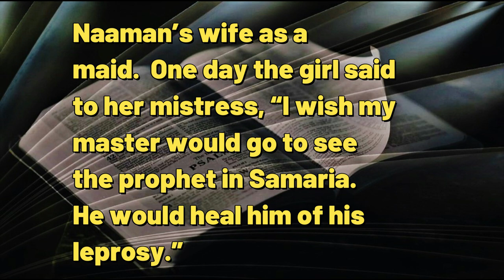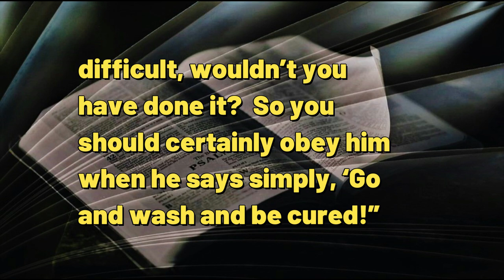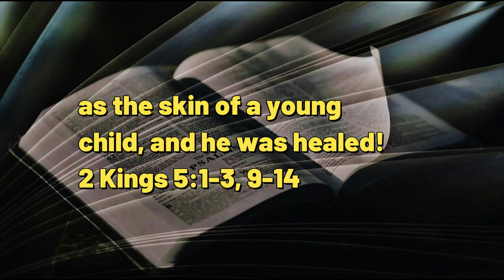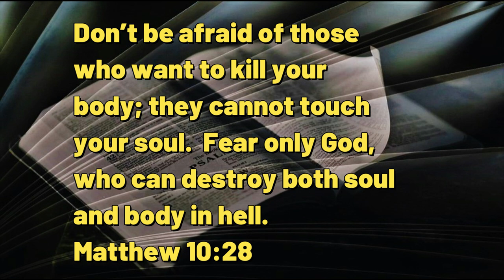082123 Faith Birthing More Faith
A DAILY DEVOTIONAL -- exactly four minutes & thirty-eight seconds of help for today's journey.